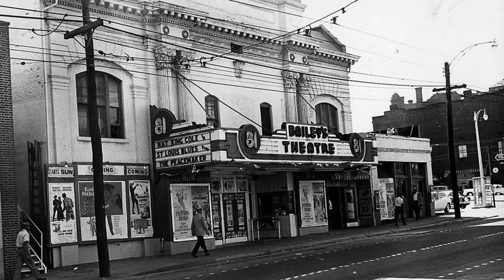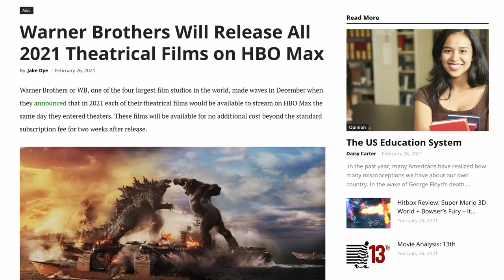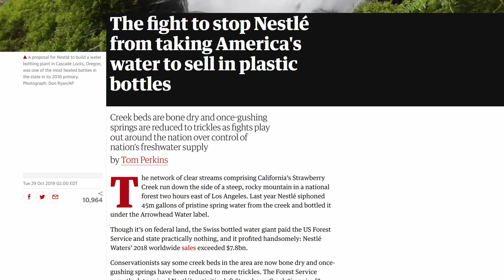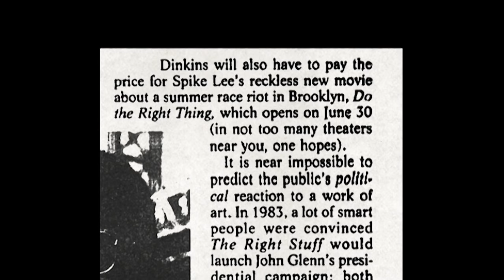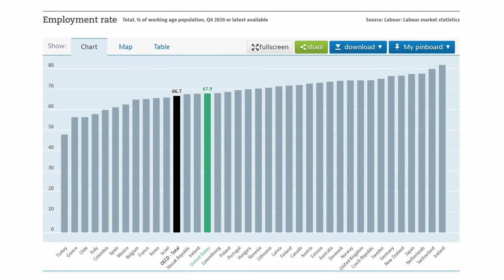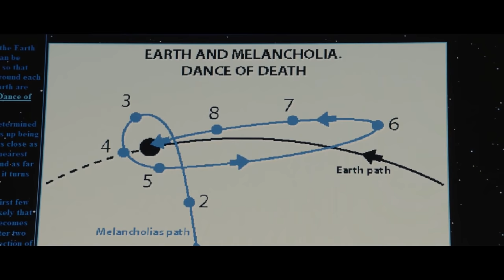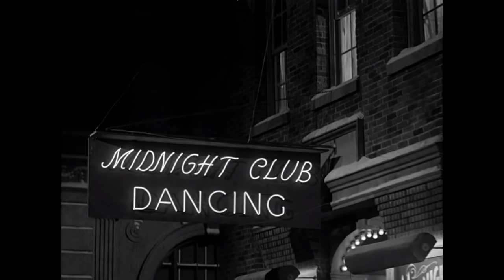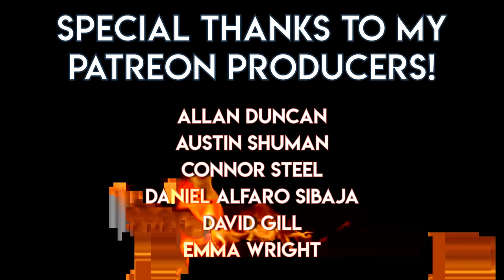The 2020 Dumpster Fire Watchlist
2020 was a hell of a year. We may not have had our health, or our loved ones, or material support from our duly-elected representatives... but dammit if we didn't have some great films to re-watch!

Special Thanks to my Patreon Producers: Allan Duncan, Austin Shuman, Connor Steel, Daniel Alfaro Sibaja, David Gill, Emma Wright, Jack Jacobs, Jason Alexander Herrera, Javier Burgos, Jon Deane, jugine, Kevin Wallace, Laura B, Mandy Seymour, Max Baker, Meg DiPaolo, S1m0ne, Sam M, and Uneducated & Enthused!

Amazon wishlist